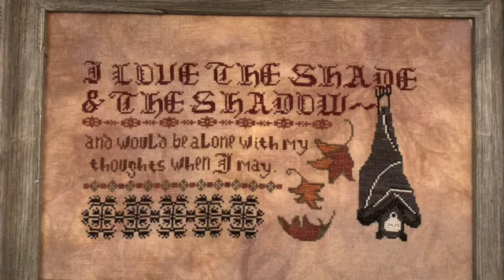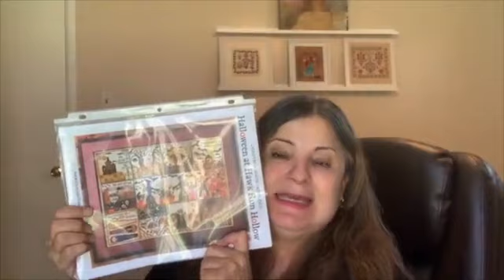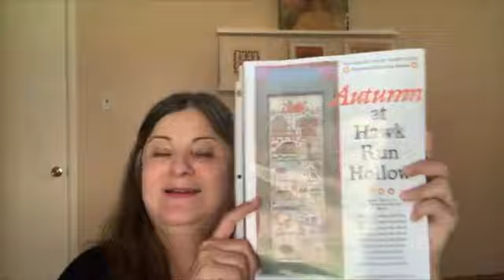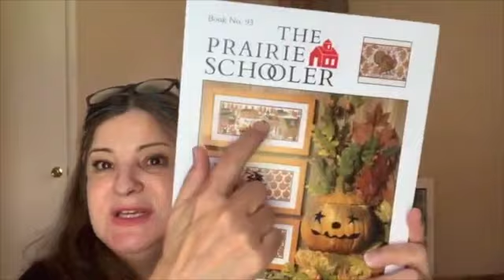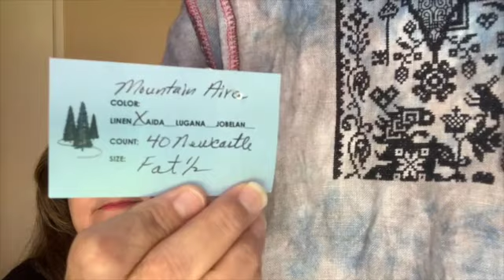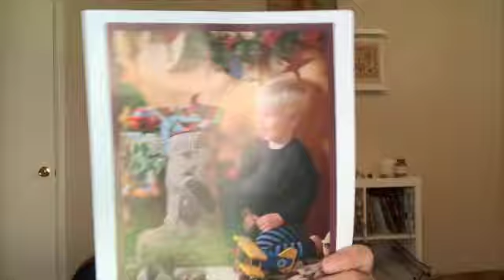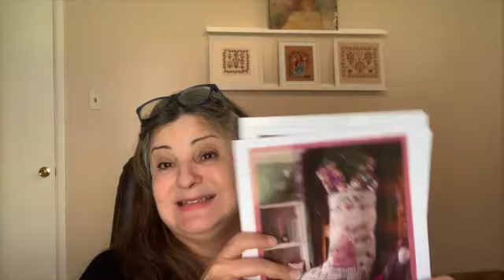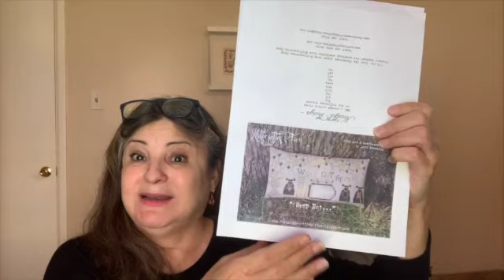Flosstube #3 Fall and November Plans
In this video we have one halloween finish, many wips, many plans and giveaway!